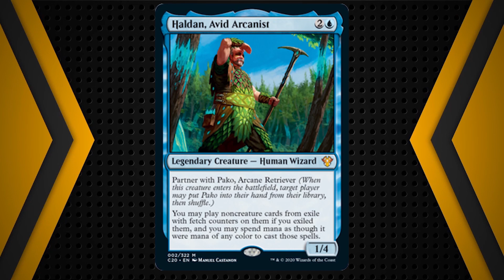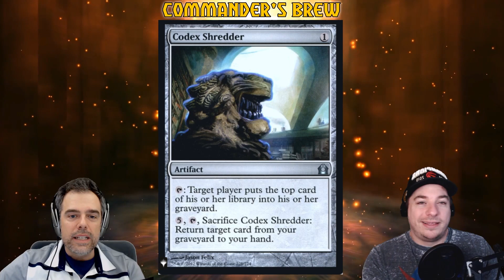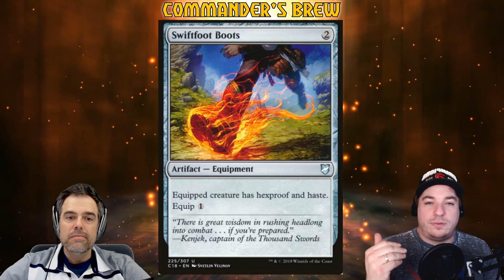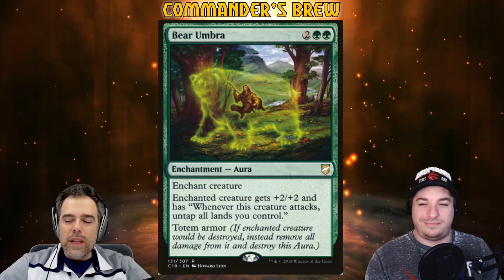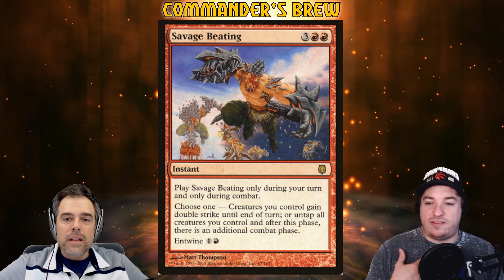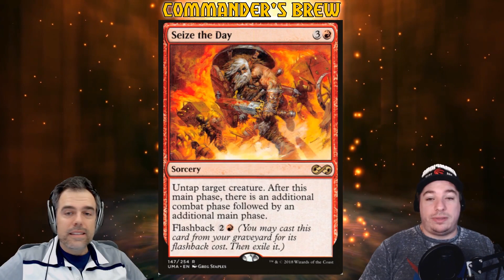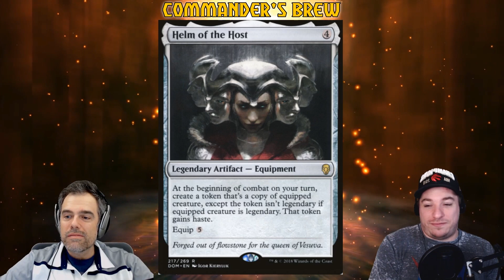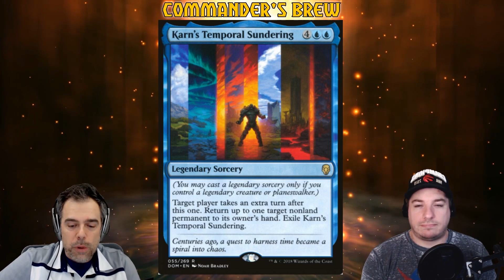E244 - Haldan & Pako | Commander's Brew | Magic the Gathering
You can find this and our other decks on TCGplayer!

On top of American listeners getting our decks from TCGplayer, our Canadian listeners are better off using MTGCanada and the Wizard's Tower exclusive coupon code BREWBEYONDDEATH to get 5% off your order and FREE Canadian shipping as long as you order $15 or more!

Our preview card for C20 was the partnership of Temur commanders Haldan & Pako, so it was just a matter of time before we brewed with these two very good boys. We're dropping lands and non creature spells not to mention attacking with our massive doggo. Let's get wild!

You can always help the show directly through and get access to our discord to help us brew our decks as well as other perks!

for direct downloads and a streaming version of the podcast.

Like our kind of humour? Check out our Brews News comedy playlist on YouTube for real inside jokes for Magic players!